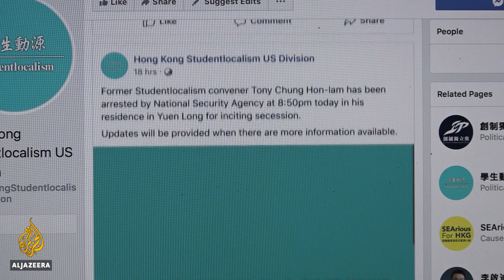Hong Kong bars 12 opposition candidates from legislative election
Prominent activist Joshua Wong and 11 other opposition figures have been barred from running in Hong Kong's upcoming elections, a move they decried as the latest assault on China's critics in the semi-autonomous city.

The government of Hong Kong, in a statement on Thursday, said electoral authorities had disqualified the 12 nominees for failing to demonstrate their intent to support and promote the territory's mini-constitution, or Basic Law.

Advocating for independence, soliciting intervention by foreign governments, or "expressing an objection in principle" to a national security law that China imposed on Hong Kong earlier this month are behaviours that "could not genuinely" uphold the Basic Law, the statement said.

Al Jazeera's Divya Gopalan reports.